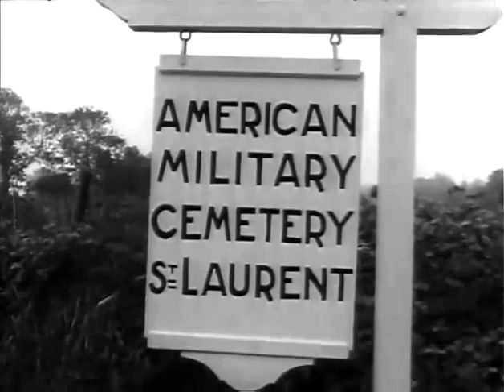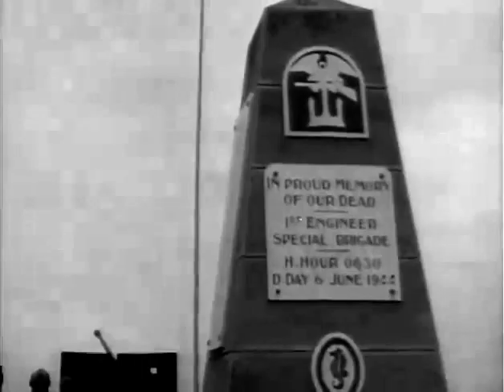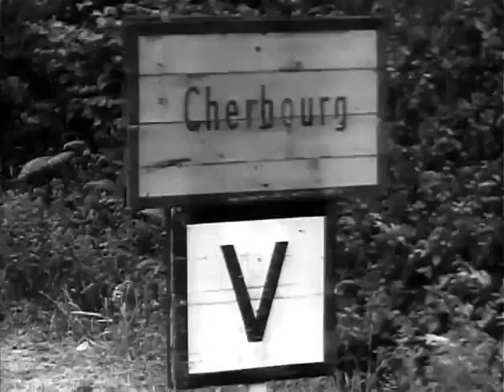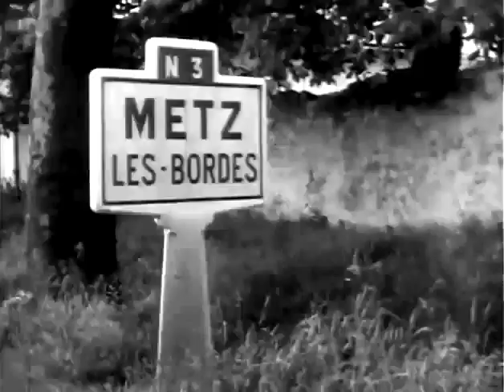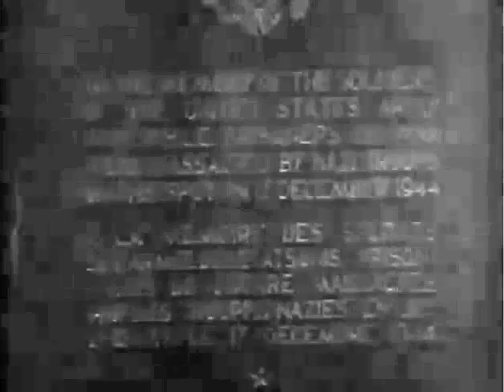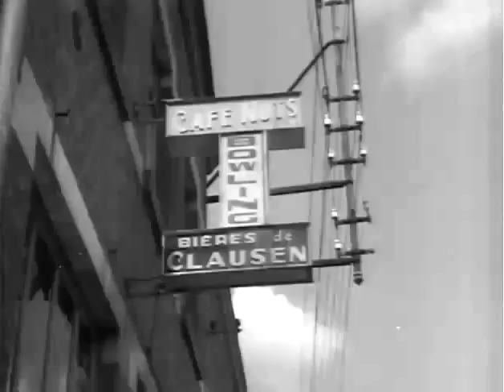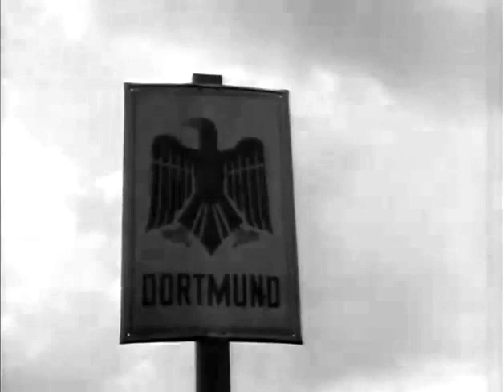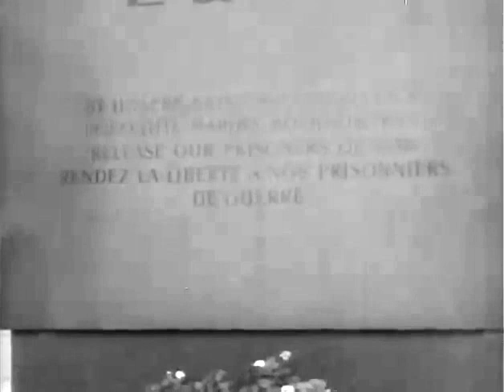The Big Picture 270 Battlefields Of Yesterday (1954)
1954 The Big Picture episode #270 "Battlefields of Yesterday."
"The original release sheet reads: Ten years ago, soldiers of the United States Army were fighting all over the world, the hottest war history has seen. Today soldiers are on the alert, everywhere, to try to prevent this ever happening again. In this film, THE BIG PICTURE camera contrasts today and yesterday on the battlefields of Europe. Traveling from the beaches of Normandy, across France, and finally deep into the heart of Germany, Signal Corps cameramen photograph the cliffs and hedgerow, the forests and rivers, and contrast the street fighting with the quiet rebuilding of the cities of Germany."